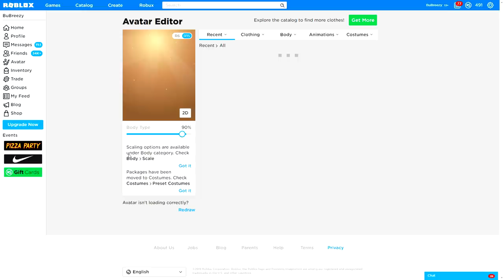I PULLED THE ULTIMATE APRIL FOOLS PRANKS IN BUBBLEGUM SIMULATOR!! (THEY GOT MAD) [UPDATE 21]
Today they release the brand new 300m egg featuring news pets such as The trophy pet, queen overlord,300m serpent, 300m elemental & more!! And also this bully  steals my pet

Use code: ThankYou and 300M

--Credits--

Music & Sounds:
Epidemic Sounds